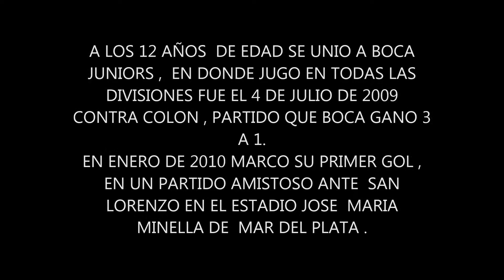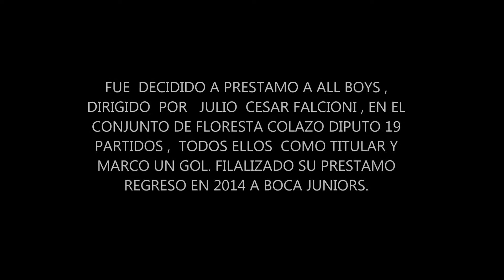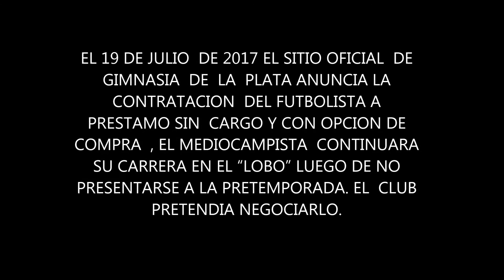NICOLAS COLAZO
Nicolas Colazo es un futbolista argentino que juega como medio campista izquierdo o lateral , en donde jugo en todas las divisiones fue el 4 de julio de 2009 contra colon , partido que boca gano 3 a 1.
a los 12 años de edad se unio a boca juniors.